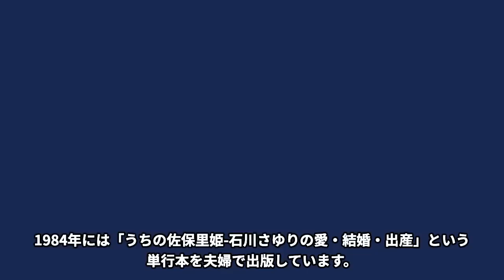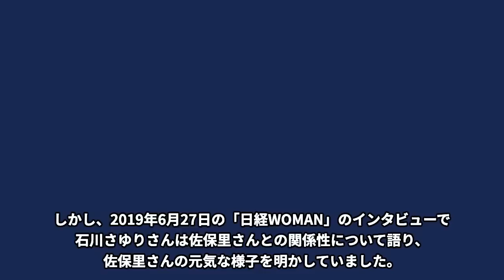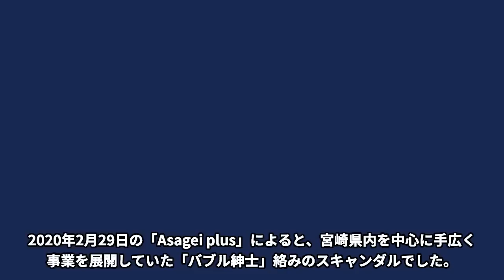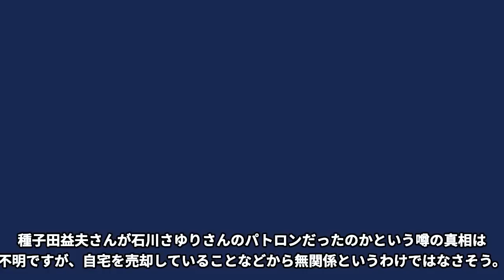石川さゆりの娘が抱える“難病”の正体に驚きを隠せない…「天城越え」でも有名な演歌歌手が「さゆり御殿」を売却した理由に言葉を失う…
今回は石川さゆりさんの娘が抱える“難病”の正体や豪邸を売却した理由についてご紹介します！